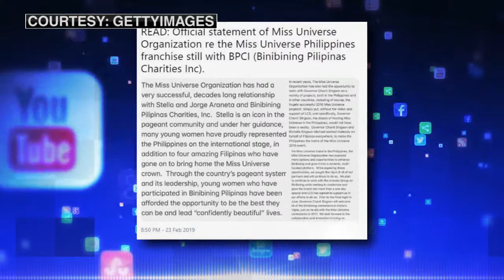Miss universe phil. Franchise, MANANATILI sa bb. Pilipinas charities incorporated